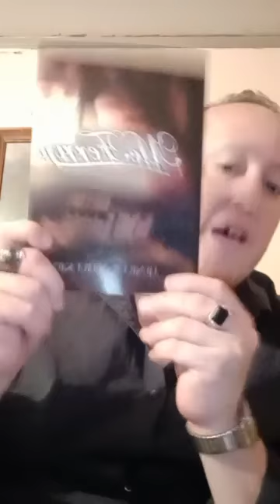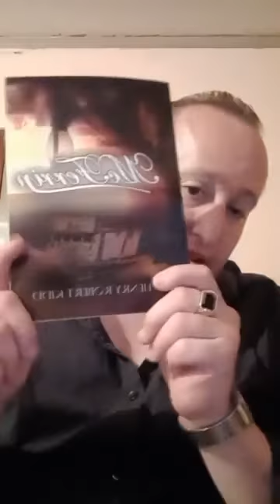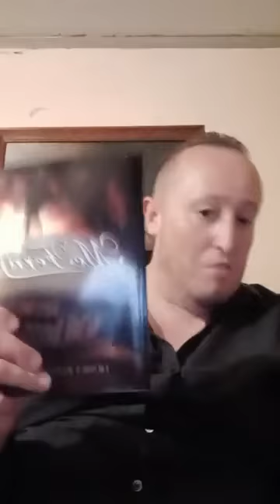tetelestai By:Brother H.R. !!! (video)